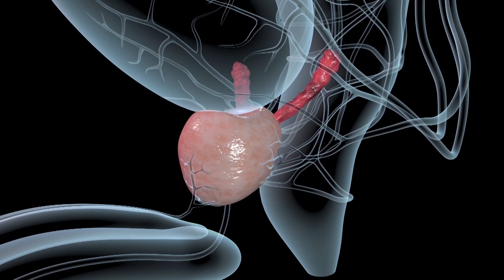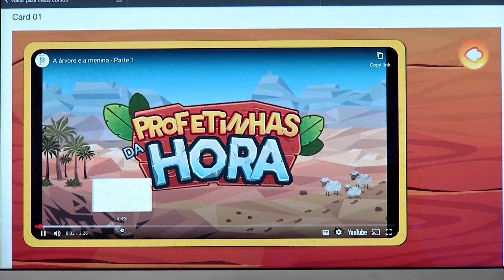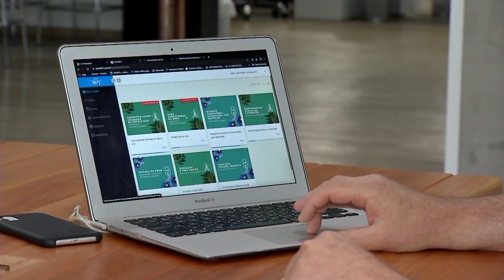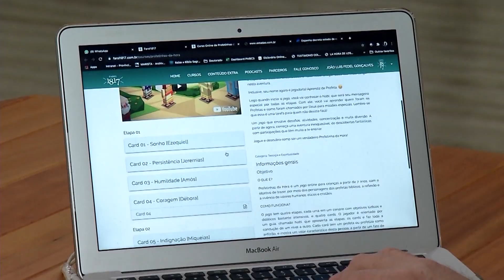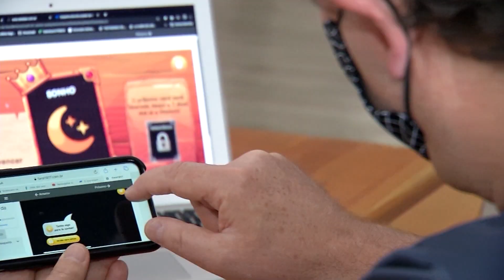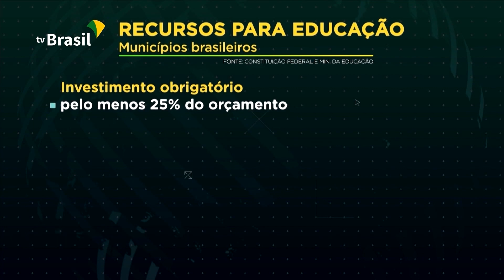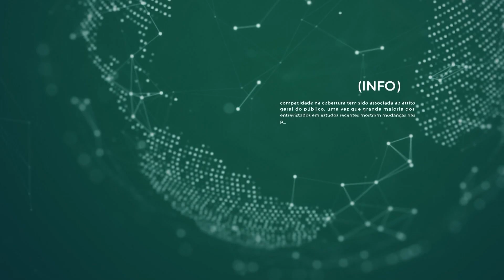Pauta Aberta | Novembro azul, mês dedicado à saúde do homem | 06/11/20 [CC]